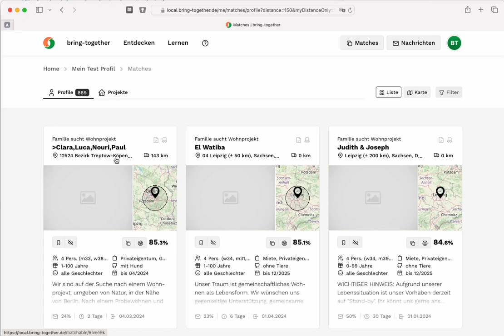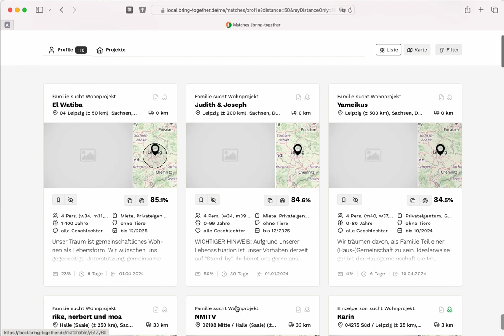Matches im Umkreis finden | bring-together Tutorial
Wie finde ich Matches in meinem Umkreis?

Wir erklären dir in diesem Video, wie du Matches, also Inserate von Projekten oder Profilen, ausschließlich in deinem Umkreis findest. Melde dich auf bring-together an und folge den Anweisungen im Video Schritt für Schritt. Viel Erfolg!

bring-together ist eine Vermittlungsplattform für gemeinschaftliches Wohnen. Mit dem Matching werden dir auf Basis deiner Bedürfnisse und Wohnwünsche passende Mitwohnende und Projekte vorgeschlagen.